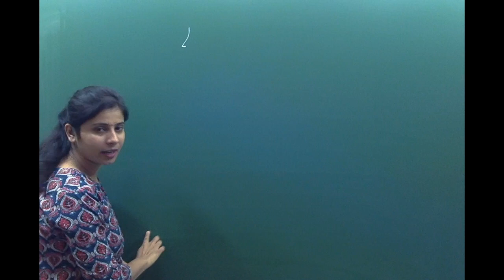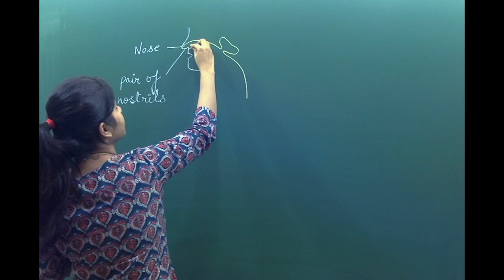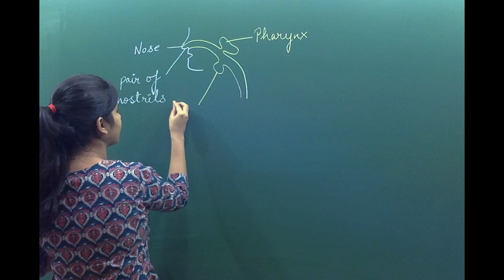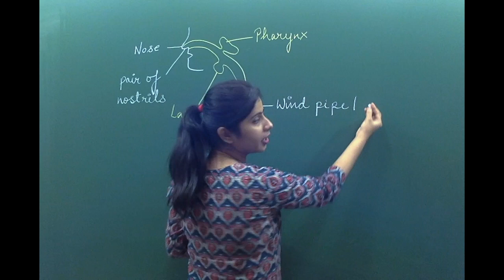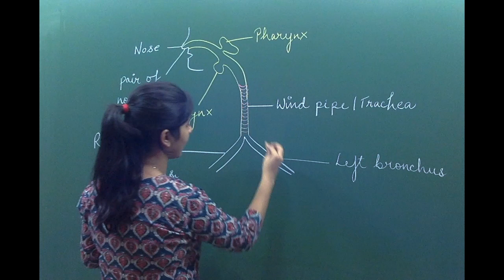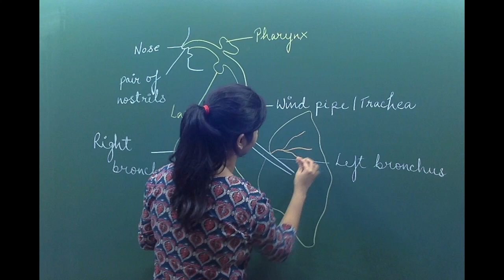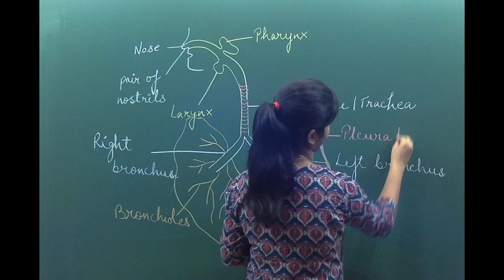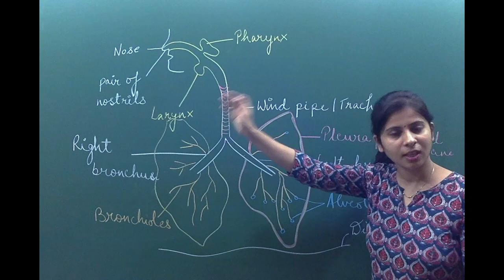ALL DIAGRAMS X CBSE BIOLOGY : Life Process | Respiratory System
Drawing diagrams in Biology has been a pain for many students. But this can be made interesting and fun too. Learn how to draw the diagrams quick and fast with Anchal Ma'am.

Subject: Biology
Grade X
Chapter: Life Process | Respiratory System |
Author: Anchal Singh